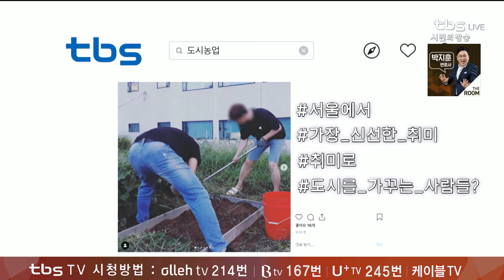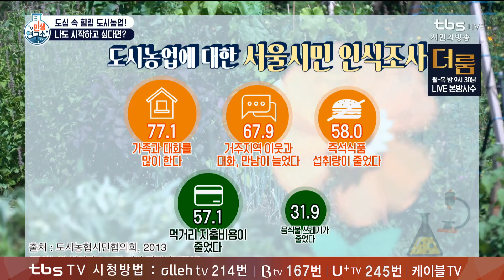나도 당첨될까? 요즘 대세 도시농업!! 얼마나 재밌게요~ [TV민생연구소/안진걸/곽현화/박철민]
[TV민생연구소] 8/16일(금) 123회
사람과 도시를 살리는 도시농업의 재발견

도시농업이란?
도시에서 작물을 키우고 농사짓는 행위로
영리만을 목적으로 하지 않는 취미적, 사회적 활동